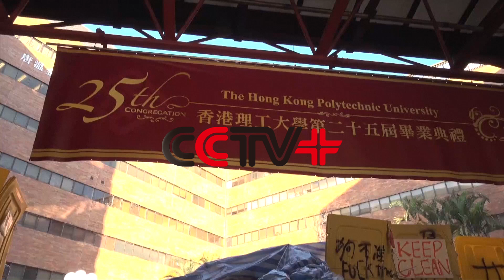Damages to HK PolyU Campus Exposed in Exclusive Footages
Shocking scenes of damages in the violence-ravaged campus of the Hong Kong Polytechnic University (PolyU) were released Tuesday by the China Central Television (CCTV) and the China Global Television Network (CGTN).